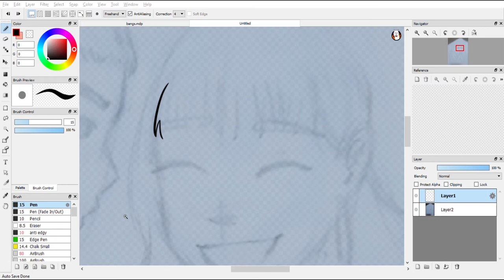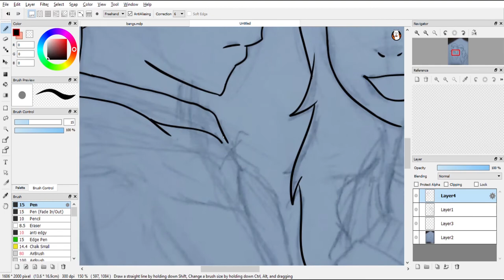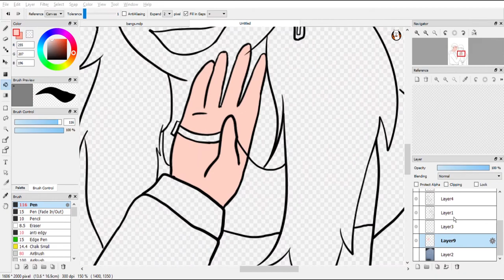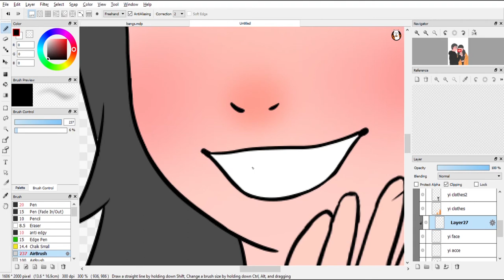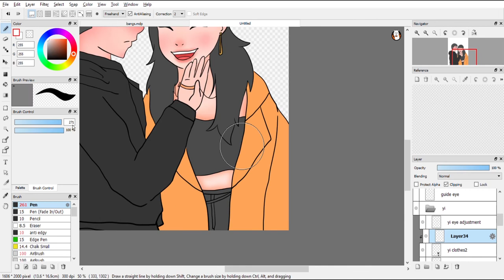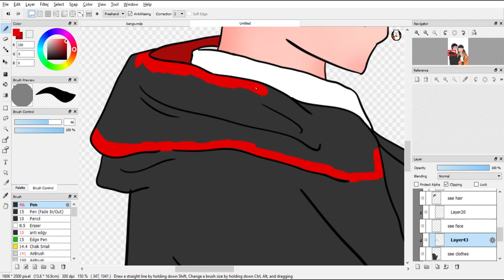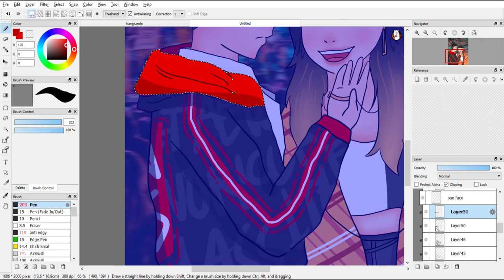Saeroyi & Yi Seo - Itaewon Class || Speedpaint #3